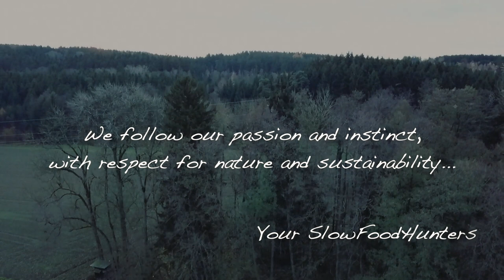Roe deer for breakfast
A movie about two friends, sharing their passion: hunting, fishing, cooking